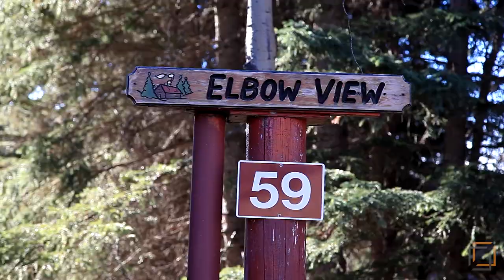Bragg Creek Real Estate Video - 59 Bracken Point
59 Bracken Pt, Bragg Creek

This property is listed by Lee Edwards with Maxwell Canyon Creek.